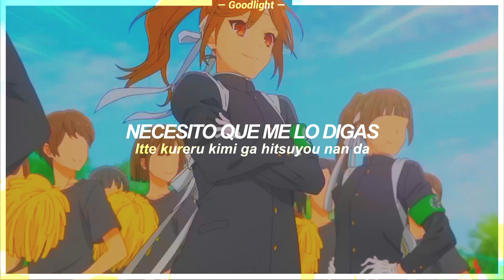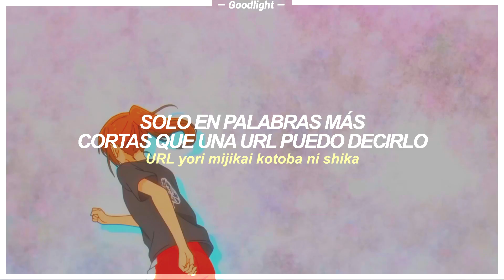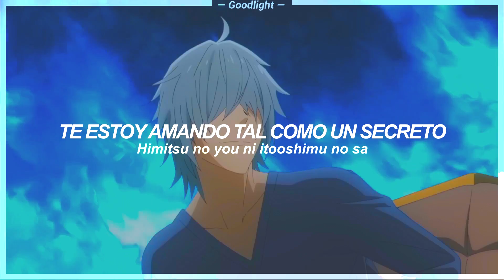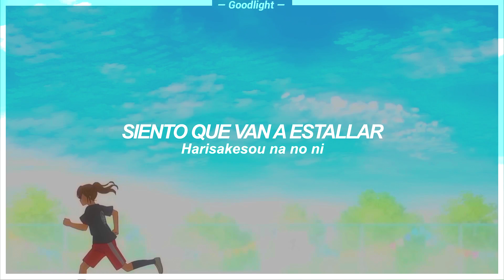Horimiya: Piece ED Full | URL | Sub Español - Romaji『AMV』☆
★ — Spoilers!

｢  PV  ｣

➢ Anime: Horimiya
➢ Edición y Subtítulos: @Goodlight1
➢ Canción: URL.
➢ Autor: -